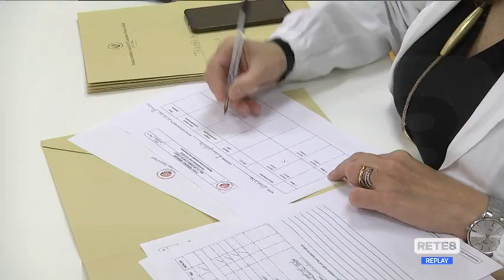Covid Abruzzo - Cassieri: “Rischiamo la vita ogni giorno”